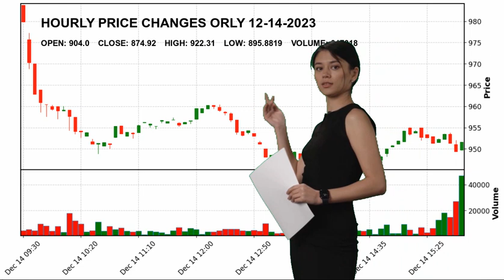O'Reilly Automotive, Inc. ORLY Stock Price Analysis Today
OReilly Automotive, Inc. ORLY Today.
December 14 OReilly Automotive, Inc. Hourly Price Changes of OReilly Automotive, Inc., which closed yesterday at $874.92 and started the day at $904.0.
OReilly Automotive, Inc. reached maximum $922.31 today. And the lowest stock price was $895.8819 .
Specialty Retail Consumer Cyclical Mr. Gregory L. Henslee ORLY O'Reilly Automotive
 Inc. O'Reilly Automotive
 Inc. NASDAG Stock Price ORLY Price O'Reilly Automotive
 Inc. Price ORLY Stock Price O'Reilly Automotive